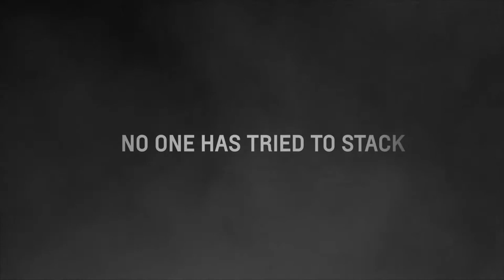2013 CHEVROLET MALIBU (Safety First): Commercial Ad TVC Iklan TV CF - Malaysia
2013 Chevy Malibu with 2.0, 2.4 and 2.0 LPGi engine